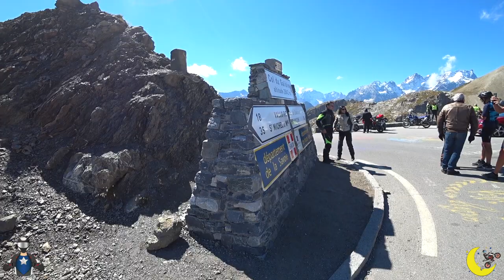FRANCE IS BETTER THAN ITALY - S3/RTGA 20